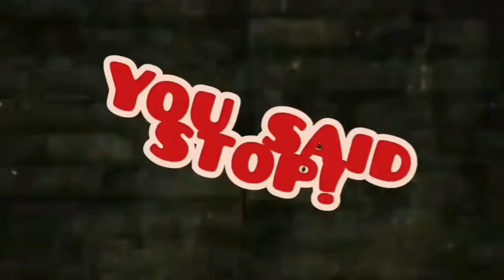Peppa Pig made us Scream 🐷| Lets Play Gameplay & Screams | Dead by Daylight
Playing Dead By Daylight Part 4 with mates, this video contains strong language which may not be suitable for young audiences.

The videos full of laughs and funny moments of us being chased by different monsters like peppa pig😱 Peppa made us scream, I cried.

Game:
Dead By Daylight
Xbox one